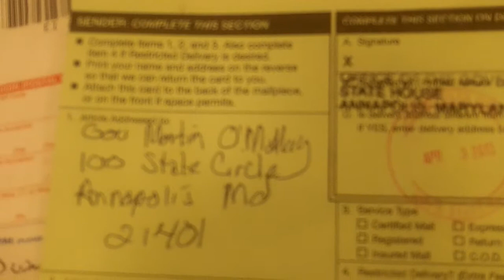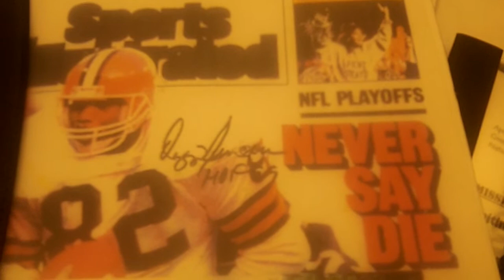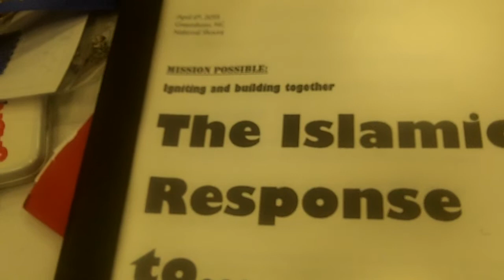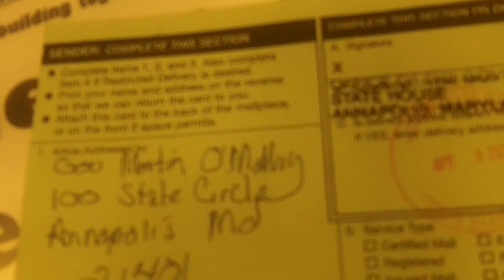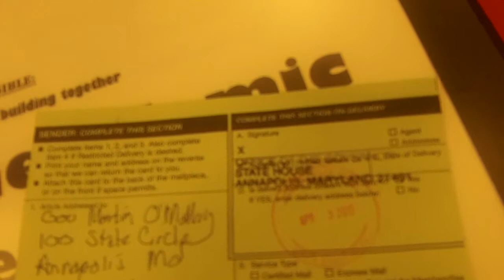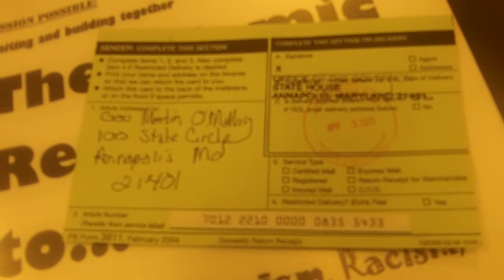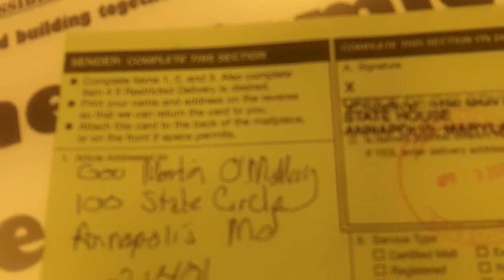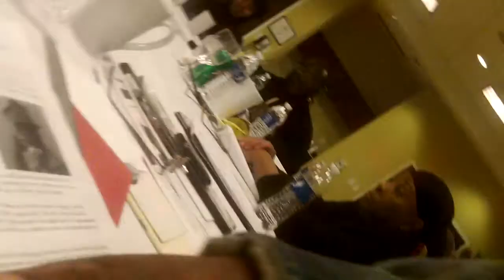Shorty's City Stories Exposing O'Malley INTERNATIONALLY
I am a GUEST at the J.A.M Jamaat al Muslimeen National Shoora Greensboro N.C 4-6-12  We gave testimony about the Oppression of the Zionist Power. We talked about Palestine WE Will Return J.A M .
    This group is multi racial Black White Hispanic and Pakastantian Men and women.This was a chance to get the Story out about James Mc Arthur as well.So when I was given my turn to speak I talked about Gov.O'Malley. I gave out all the material Gov.O'Malley recieved  4-3-2013 You see the Mail ( GREENCARD 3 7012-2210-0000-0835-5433)   The TRUTHcan not be hidden.This story is going INTERNATIONAL. And the Machine can't stop this story from coming out.They told aLIE now O'Malley gonna WEAR IT!!!